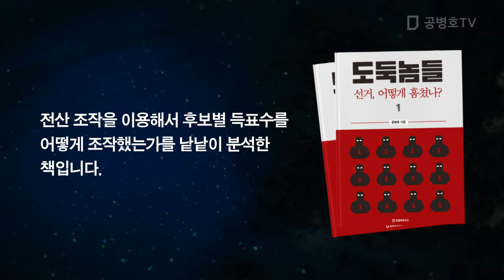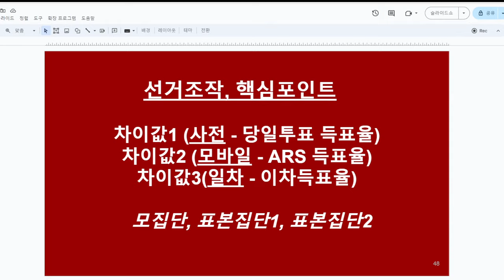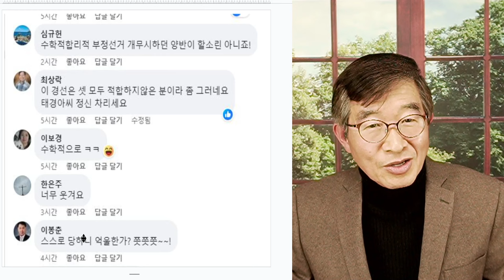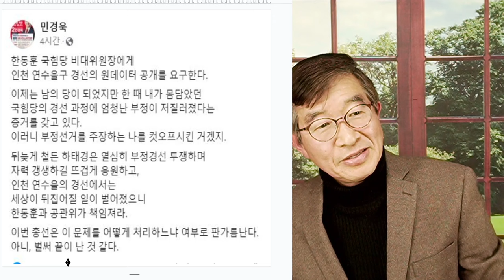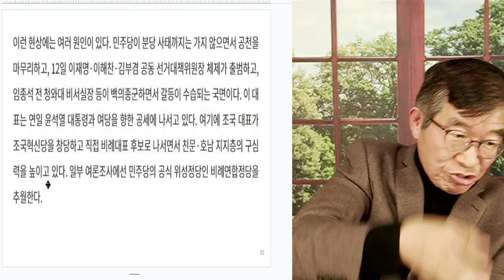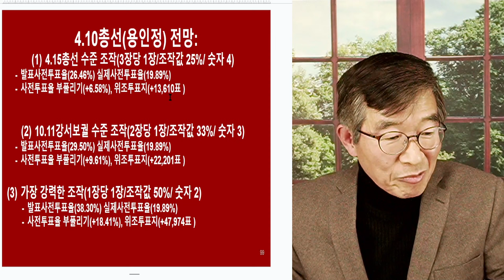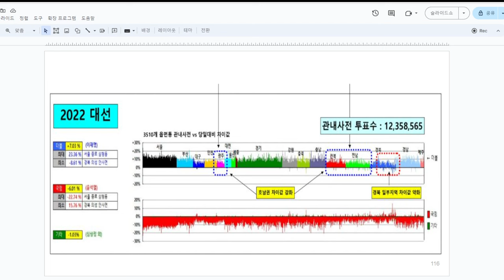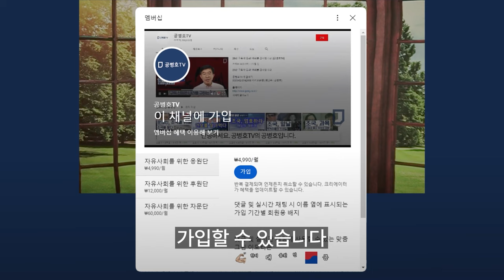하태경, 격분하다 / "어떻게 이런 일이, 나에게" / 원데이터 공개해야 / 공개하지 않을 것, 늘 뭉개왔으니까 / 선거결과에 이의제기, 정치인에겐 엄청난 용기 [공병호TV]